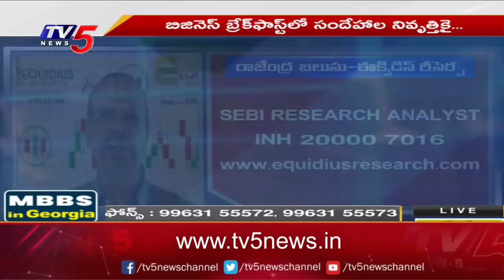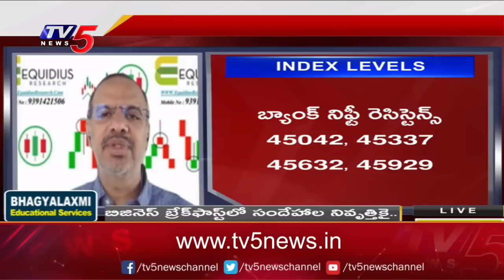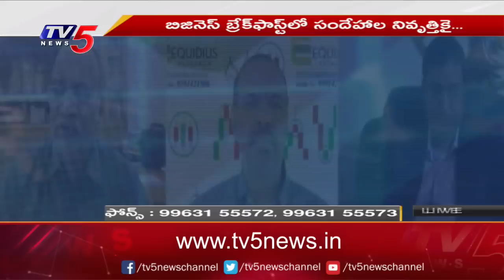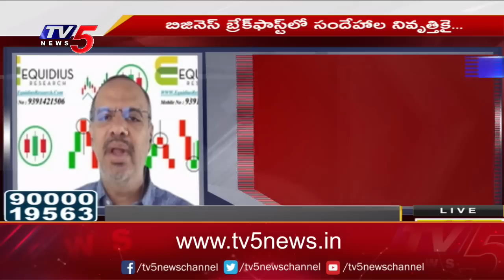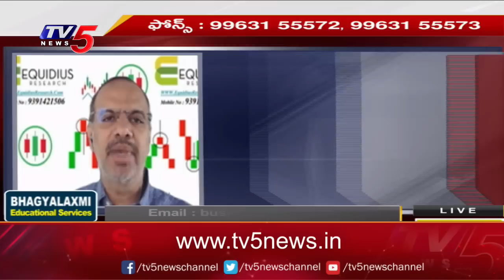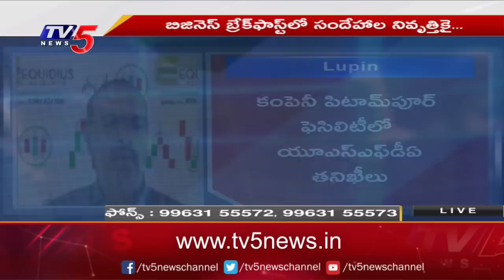Business News Analysis | Share Market Latest Updates | 12-07-2023 | TV5 Money Live